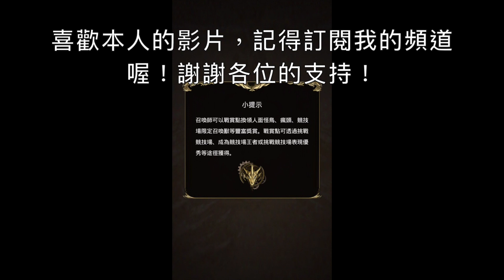神魔之塔【以瘴炎淹沒良知】地獄級 水魔始源隊0石雙成就 必勝攻略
水隊兩成就就是這樣破的。跟劇本來走便可以100%肯定會通關。